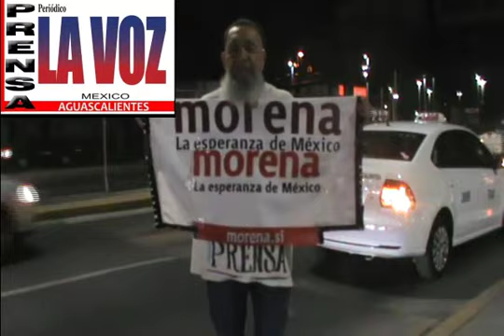TEO NUÑEZ-Y-NORA RUVALCABA-Y-FERNANDO ALFEREZ-SOMOS LOS FUNDADORES DE MORENA EN AGUASCALIENTES-OK-OK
TEO NUÑEZ Y NORA RUVALCABA Y FERNANDO ALFEREZ-SOMO LOS FUNDADORES DE MORENA EN AGUASCALIENTES-OK-OK